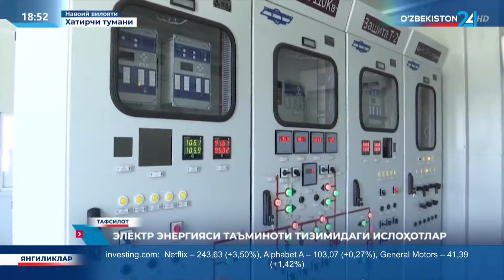Тафсилот | Электр энергияси таъминоти тизимидаги ислоҳотлар